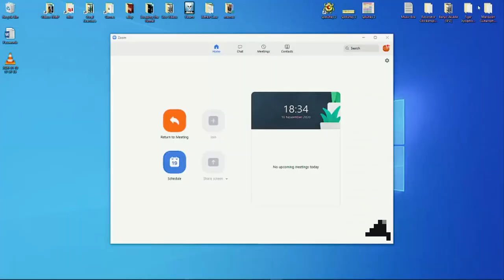A Deep Dive into Vocal Technique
'Becoming a Natural Singer' eBook links:

Amazon USA
Amazon UK
Amazon India
Amazon Japan
Amazon Australia
Amazon Italy
Amazon Germany
Amazon France

***  All Amazon sites sell my book just search 'becoming a natural singer'  ***